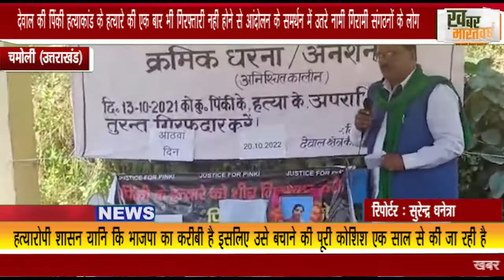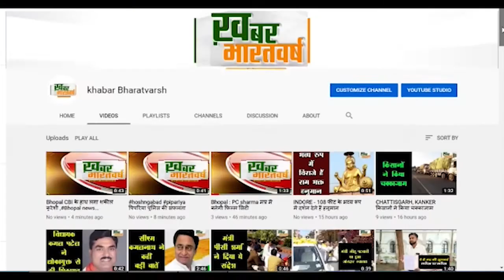देवाल की पिंकी हत्याकांड के हत्यारे की गिरफ्तारी नही होने से आंदोलन मे उतरे नामीगिरामी संगठनो के लोग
चमोली (उत्तराखंड) : देवाल की पिंकी हत्याकांड के हत्यारे की एक बार भी गिरफ्तारी नही होने से आंदोलन के समर्थन में उतरे नामी गिरामी संगठनों के लोग